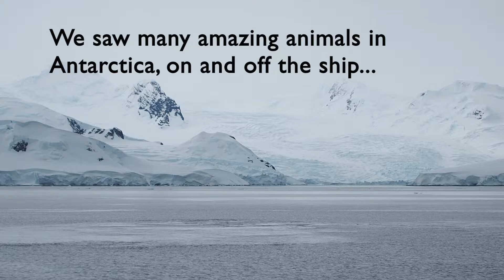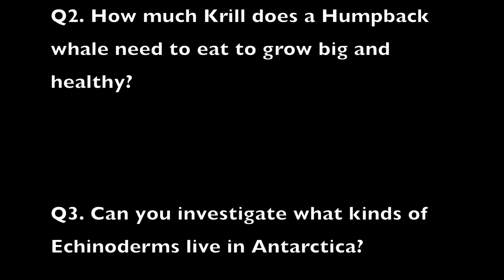HBO Very Big & Small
We saw an amazing number of animals while we were in the Antarctic Peninsula.  There were a large number of animals that were hard for us to see, some of them were VERY big and some were very small.  Here are some of those animals that we met while there.

A number of Australian schools helped fund my passage for Homeward Bound, I cannot thank the students, staff and donors enough for their hard work.

Never stop asking questions.  Never.